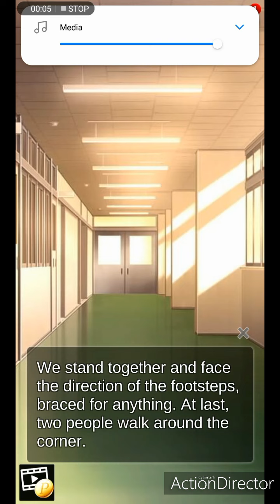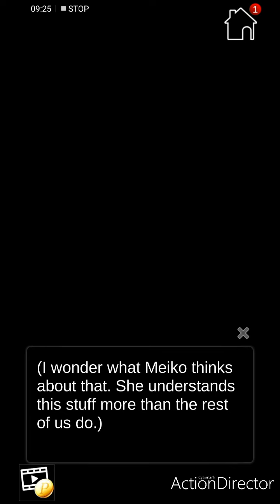Death school all premium choices part 7